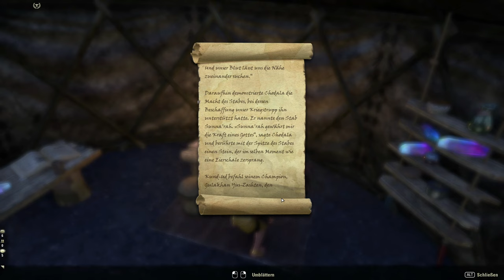Teso #224 - Göttliche Suche 1/2 [Lets Play] [The Elder Scrolls Online]